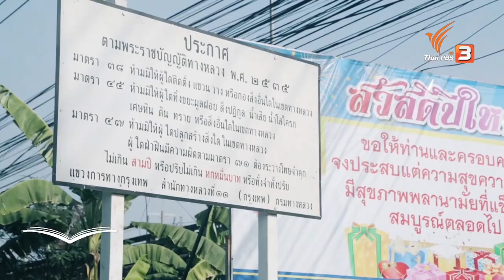POR KOBKUA GYM